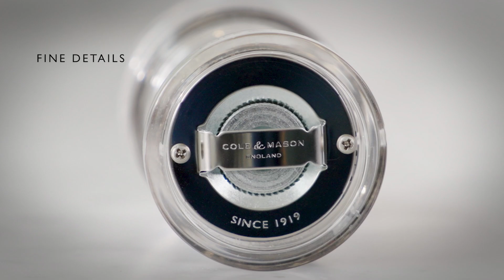The 675 Mill Design | Cole & Mason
Made from durable acrylic and standing 118mm tall, with its squared edges and stainless-steel collar, the petite 675 mill has a contemporary yet timeless aesthetic which will elevate any kitchen. Its sophisticated design and premium quality are synonymous with Cole & Mason brand.